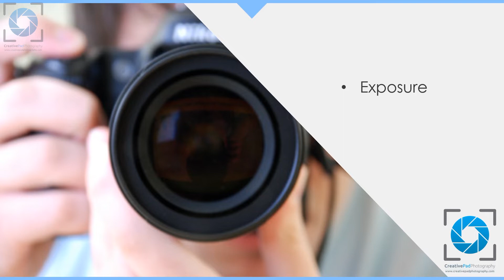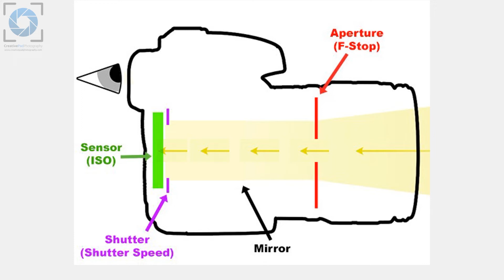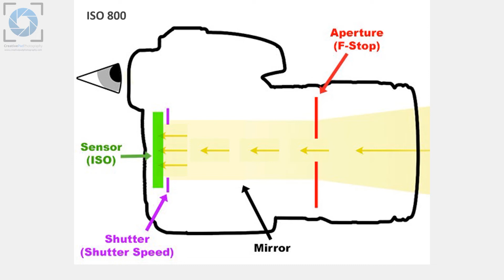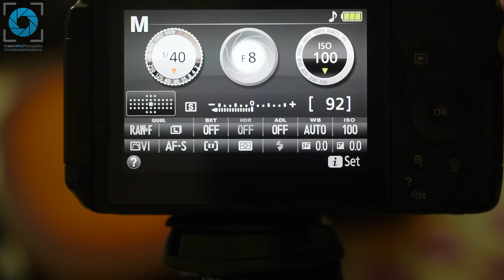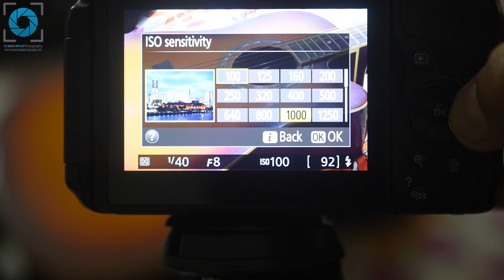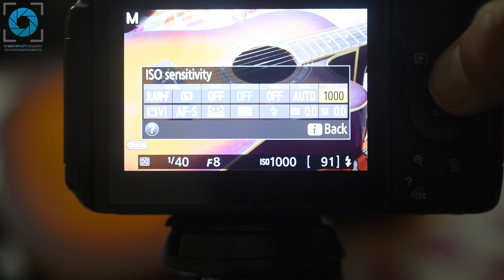8. What is ISO and what impact does it have on our shot? - DSLR Photography for Beginners Course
This video is a part of our DSLR Photography for Beginners Course

In this video we'll be seeing what ISO is by understanding how a DSLR camera works. Then we'll be seeing what happens when we shoot at different ISO values.